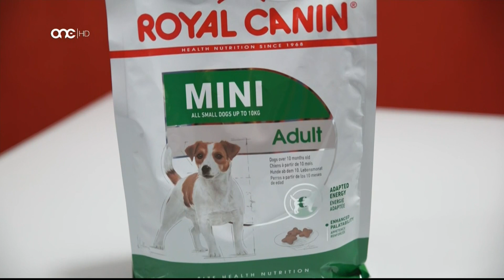Prime Time 2019/20 - Interview no.5 - Daniel Attard Portughes